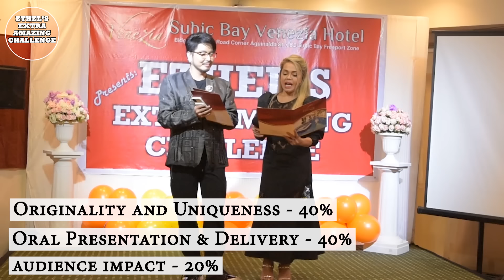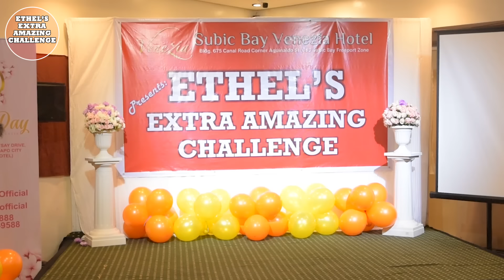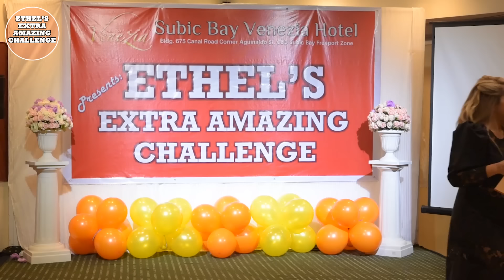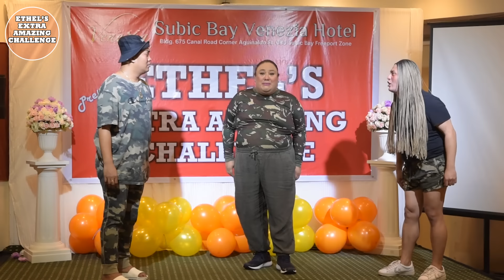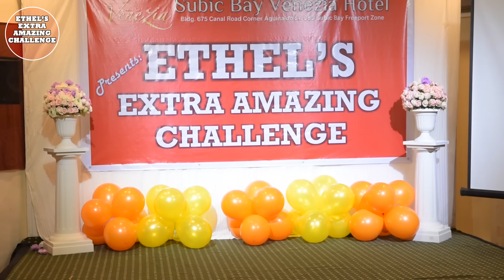(S.3/EP.7) COMEDY NIGHT! ANG GINALINGAN NG MGA BAYUUUUUUT ANG PERFORMANCE! HAVEY NA HAVEY! 😂